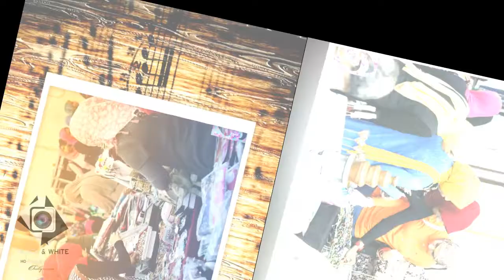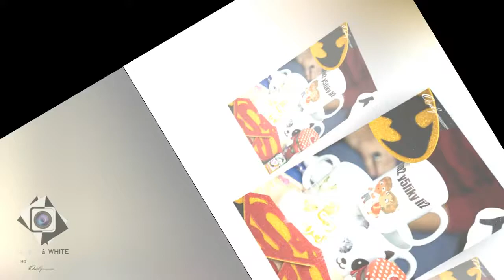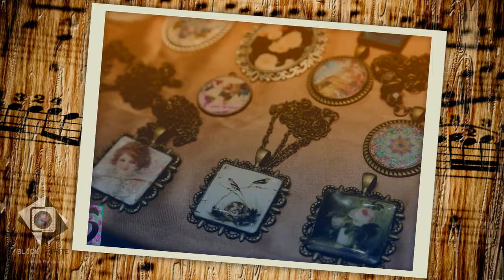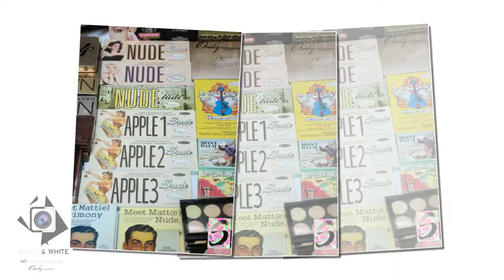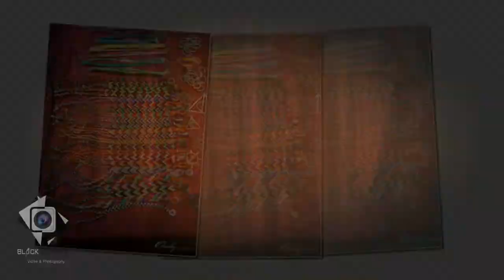Sara Saleh {Photo Clip} Carnaval